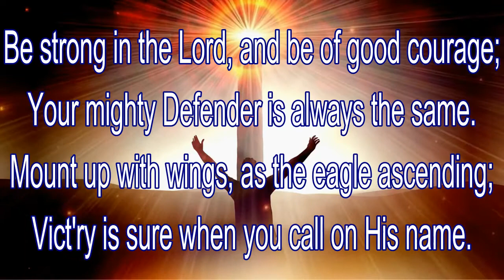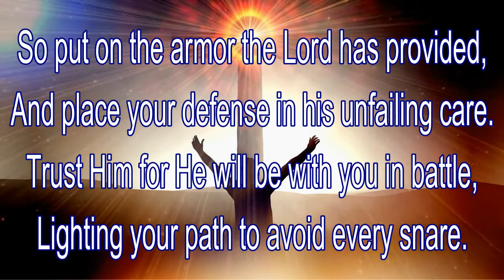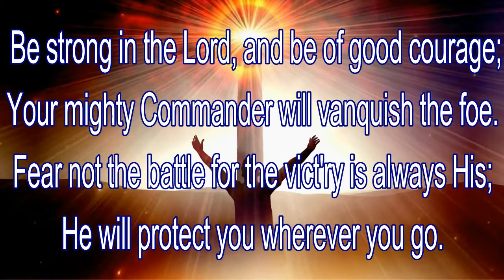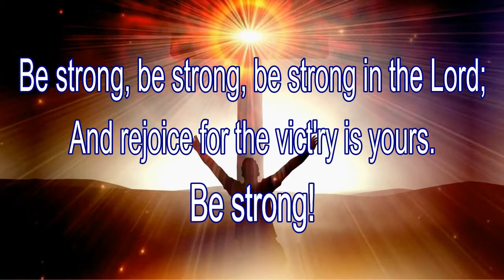BE STRONG IN THE LORD - BASS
BE STRONG IN THE LORD
Be strong in the Lord, and be of good courage;
Your mighty Defender is always the same.
Mount up with wings, as the eagle ascending;
Vict'ry is sure when you call on His name.
Refrain:
Be strong, be strong, be strong in the Lord;
And be of good courage, for He is your guide.
And rejoice for the vict'ry is yours.
2 So put on the armor the Lord has provided,
And place your defense in his unfailing care.
Trust Him for He will be with you in battle,
Lighting your path to avoid every snare. [Refrain]
3 Be strong in the Lord, and be of good courage;
Your mighty Commander will vanquish the foe.
Fear not the battle for the vict'ry is always His;
He will protect you wherever you go. [Refrain]